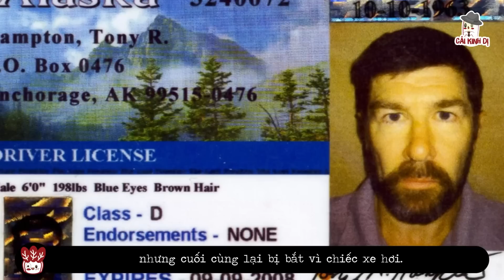Kẻ v.ượ.t ng.ụ.c "thản nhiên trò chuyện" với cảnh sát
🔎Cảm ơn các mem đã xem video của CẢI KINH DỊ - Kênh phơi bày những vụ án đặc biệt trên thế giới, không nhằm công kích bất kì cá nhân hay tổ chức nào!~~